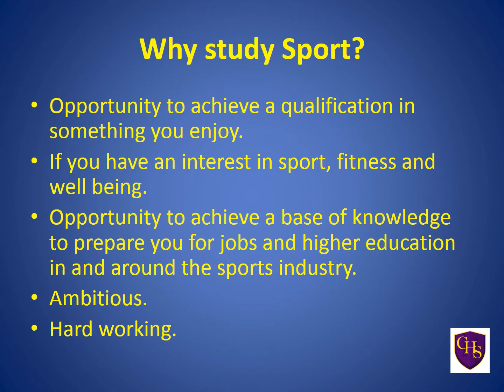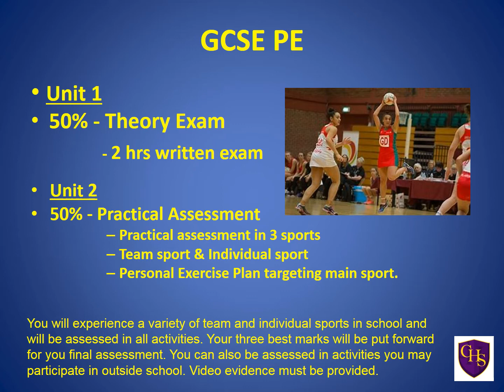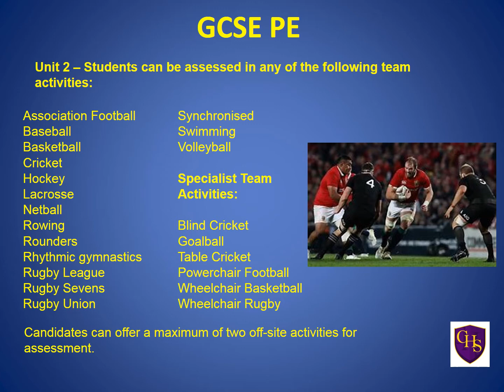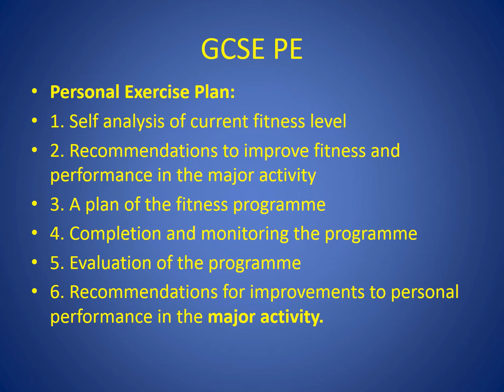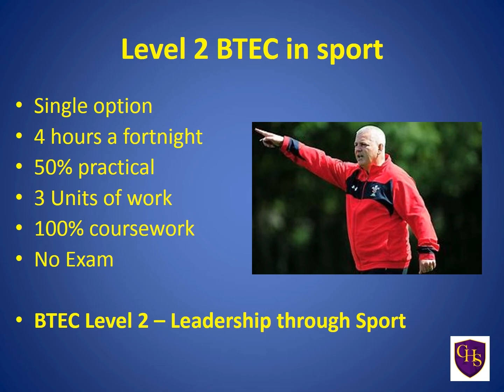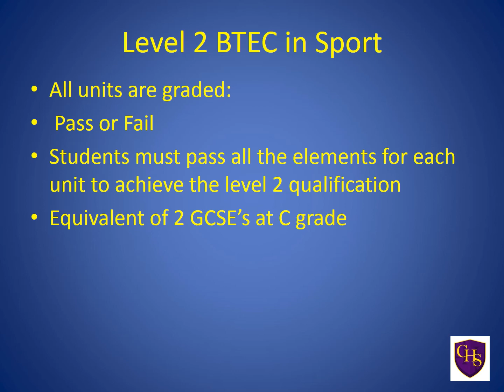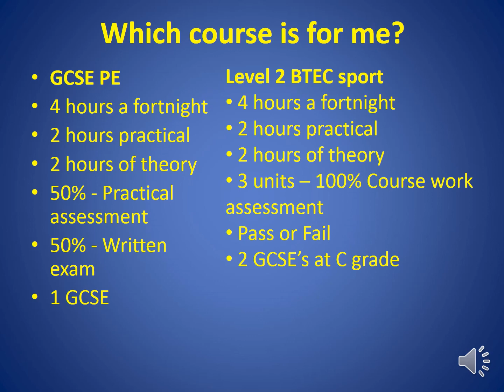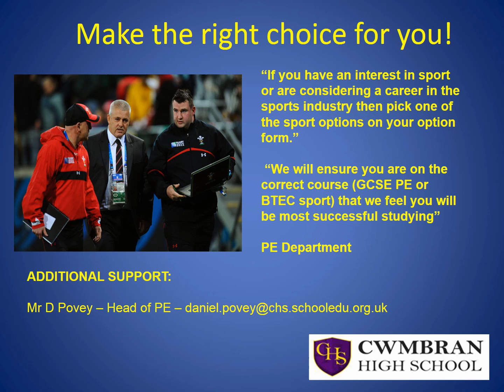Y9 Options - PE